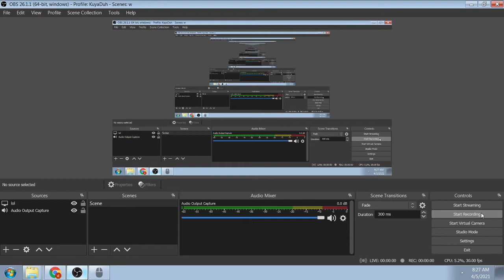Spooky Kids Test